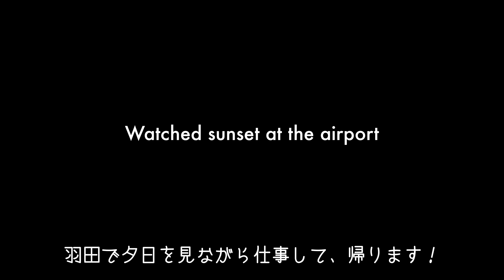Shun's Vlog 28 「東京旅」｜しゅんのヴログ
鬼ヶ島プロジェクトの絵本が発売になりました！
作:手嶌俊輔 絵:初見寧
「ぼく ぷんちゃん」
アマゾンより発売開始(o^^o)
以下のリンクから購入してね↓

And I am starting my VLOG!!

ぷんちゃんTシャツを買う↓
ぷんちゃんデニムポーチを買う↓
ぷんちゃんトートバッグを買う↓

Shunsuke Teshima　映画作品など

WATCH "YOU , ME & A  Cup of Coffee" ↓短編映画「君と、ぼくと一杯のコーヒーと」

Mavic Pro, Sony a6300, Small HD Focus, Penny Board, GoPro